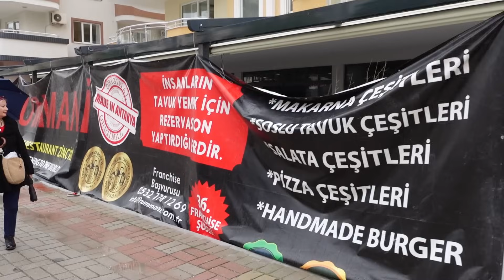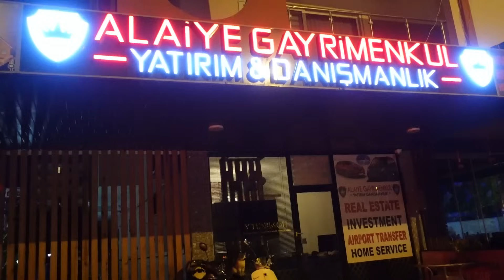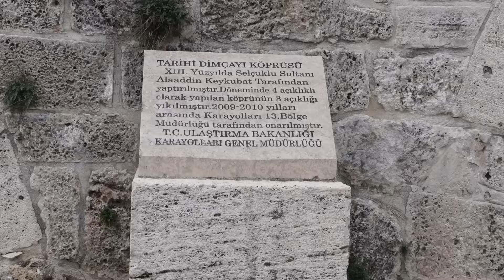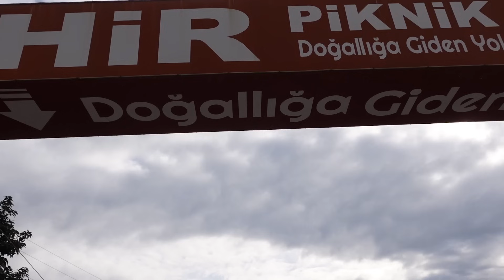Турция Аланья / Одно раздражает, другое Радует / Наша жизнь в Турции.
Наша жизнь в Турции, как и везде, одно может раздражать другое радует, вообщем, как и везде идеала нет, просто покажем наши будни в Аланьи.